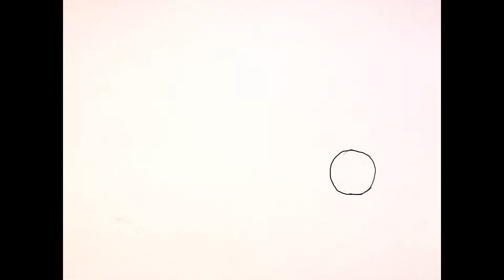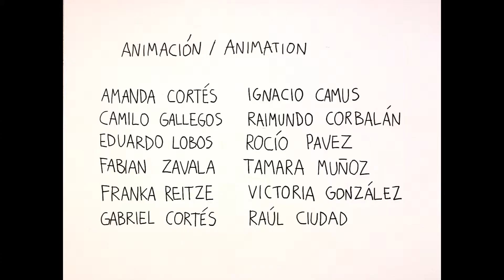Taller de animación 2d gratuito en Biblioteca de Santiago, 16 de Diciembre de 2017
Taller de animación 2d gratuito en Biblioteca de Santiago, Chile, 16 de Diciembre de 2017.
Animación / Animation:
Amanda Cortés, Camilo Gallegos, Eduardo Lobos, Fabian Zabala, Franka Reitze, Gabriel Cortés, Ignacio Camus, Raimundo Corbalán, Rocío Pavez, Tamara Muñoz, Victoria González y Raúl Ciudad.

Thank you very much / Muchas gracias:
Andrés Sanhueza, Antonio Villamandos, Francisca Cárcamo, Giselle Contreras, Ian Schmidt, M. Teresa Carmona, Richard González and to all the anonymous ones.

Biblioteca de Santiago